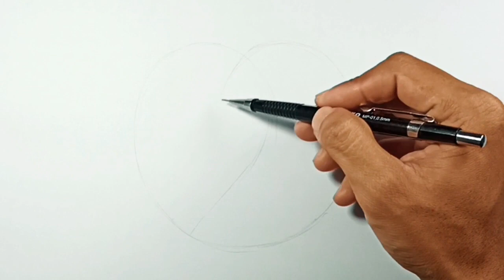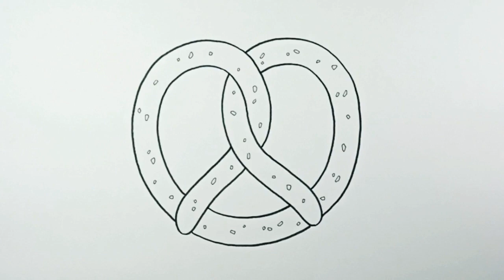How to draw Pretzel